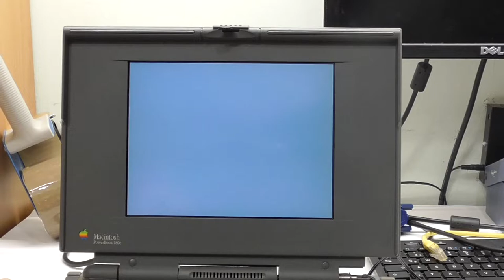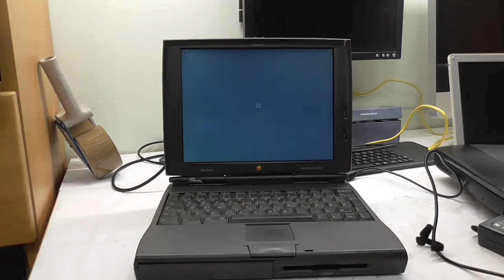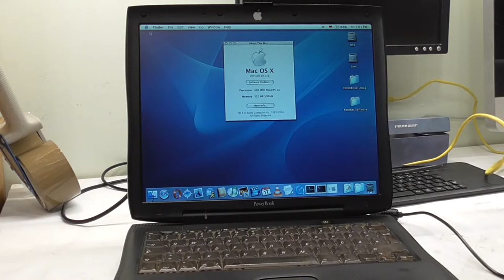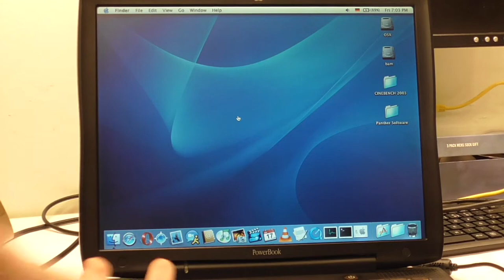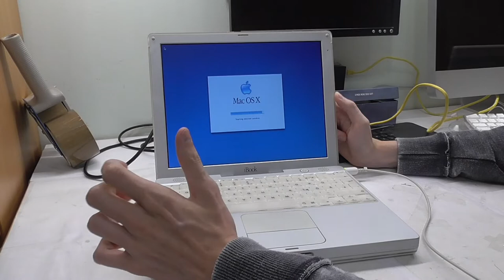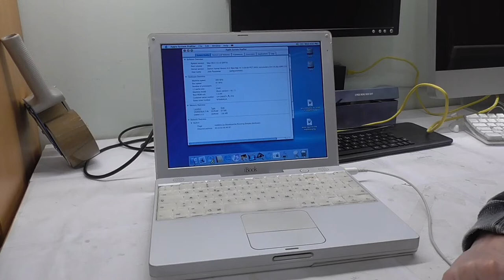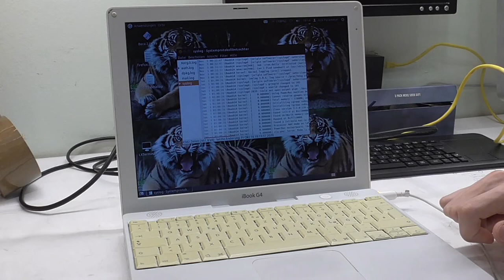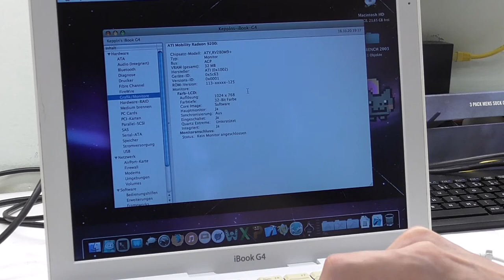My Vintage Powerbook and iBook Collection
Continuation of my collection tour

00:00 Intro
00:25 PowerBook 180C (1993)
05:50 Powerbook 1400cs (1996)
11:36 PowerBook G3 FireWire (2000)
17:20 iBook G3 Dual USB (2001)

21:49 iBook G4 (2003)
27:45 Outro